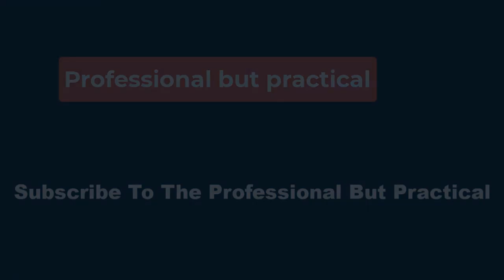🔴‘Squid Game’ season 2 teaser: ‘Would you like to play a game with me?❓’📽 P B P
Gong Yoo is indeed back for the new season of the series. Lee Jung-jae is also returning to his lead role as Seong Gi-hun. Lee Byung-hun is back as the overseer of the game, and Wi Ha-jun reprises his role as police officer Hwang Jun-ho. New cast members include Yim Si-wan, Kang Ha-neul, Park Gyu-young, Lee Jin-uk, Park Sung-hoon, Yang Dong-geun, Kang Ae-sim, Lee David, Choi Seung-hyun, Roh Jae-won, Jo Yu-ri, and Won Ji-an.